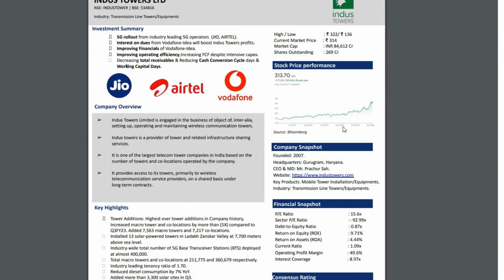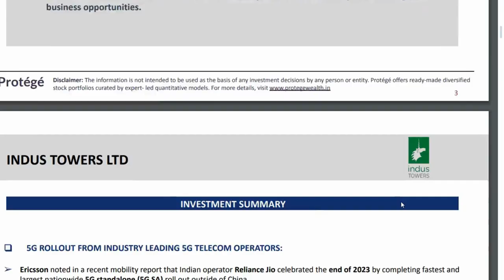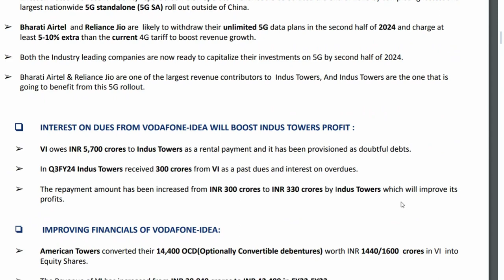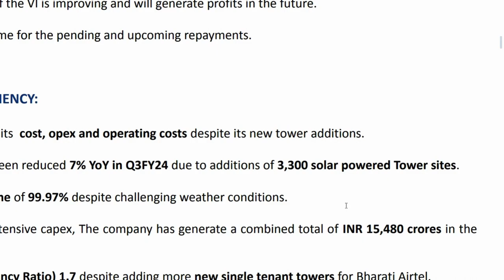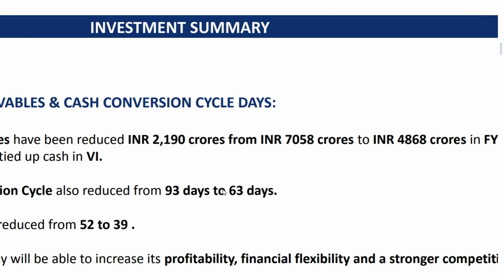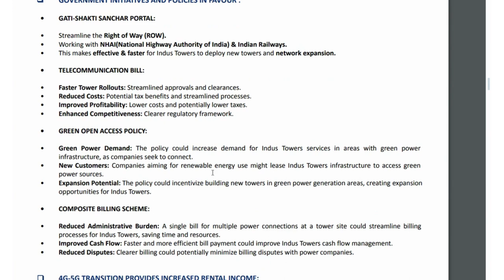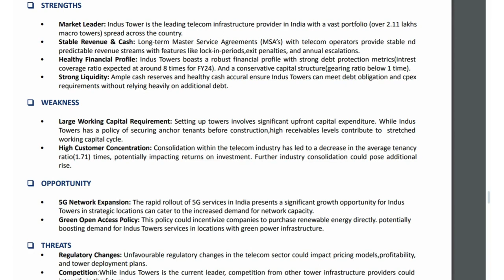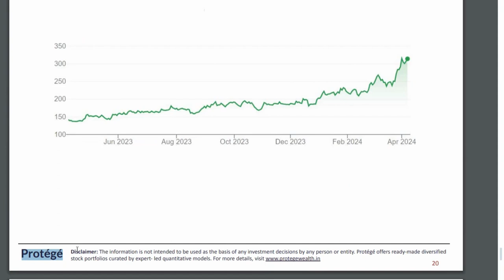INDUS TOWERS | STOCKS TO BUY | TELECOM STOCK| 5G STOCK| MULTIBAGGER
INDUS TOWERS EQUITY RESEARCH REPORT:

INVESTMENT SUMMARY:

🎯 5G rollout from industry leading 5G operators (JIO, AIRTEL).

🎯Interest on dues from Vodafone-Idea will boost Indus Towers profits.

🎯Improving Financials of Vodafone-Idea.

🎯Improving operating efficiency,Increasing FCF despite intensive capex.
🎯Decreasing total receivables & Reducing Cash Conversion Cycle days & Working Capital Days.

Follow Protégé wealth for more updates about Equity Markets

TIME STAMP
0.00 - Introduction
01.01 - Business Model & Distribution Network
02.03 - Industry Overview
02.55 - Investment Summary
09.48 - Key Growth Drivers
14.00 - Forensic Analysis
14.30 - Conclusion & End
16.11 - End of the video

If you find this report useful please reshare in you community and save this report for future reference.